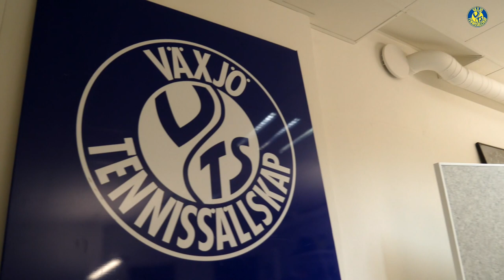En tisdag hos Växjö Tennissällskap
Välkomna att hänga med oss i Växjö TS på en heldag!
Filmat och redigerat av Torbjörn Dencker